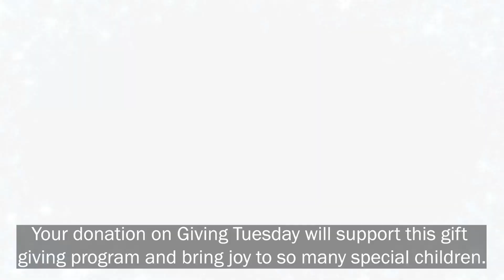SFAH GivingTuesday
This December S F A H will deliver gifts to over 100 deserving campers. Your donation on GivingTuesday will support this gift giving program and bring joy to our special children.